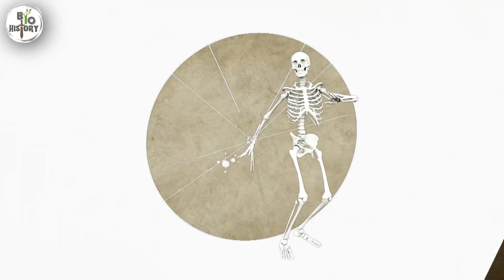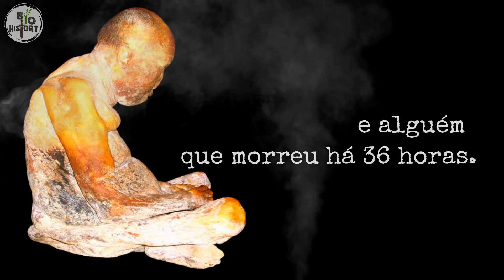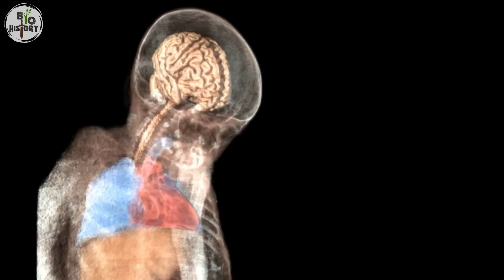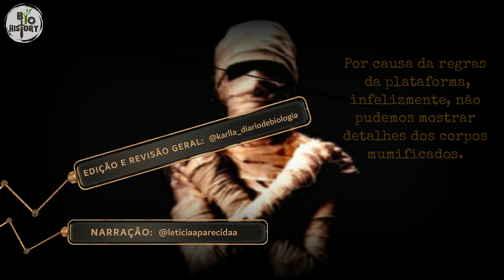⚰️ 8 corpos mumificados mais preservados da HISTÓRIA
✅Siga nosso Instagram: @diariobiohistory 🔗 Depois de assistir sobre os corpos mumificados, sugerimos

A decomposição é uma ação natural dos organismos sem vida.
Só que existem alguns casos “especiais” no qual, sem qualquer tratamento, os corpos se recusam a concluir este processo.
É isso que vamos mostrar nesse vídeo: “os corpos mumificados sem explicação e que tem, até hoje, ótimo estado de conservação.